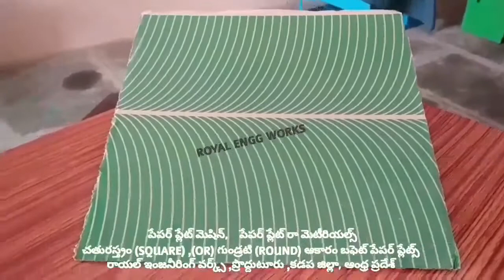Paper plate making machine || Buffet plate raw materials sheet || manufacturers Price list in telugu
For
PRODDATUR
YSR (KADAPA) DISTRICT
ANDHRA PRADESH
INDIA

2020 SMALL SCALE INDUSTRIES/INDUSTRY BUSINESS/FACTORY/COMPANY/IDEAS/PLAN/DETAILS/INFORMATION IN TELUGU,

2020 SMALL SCALE INDUSTRIES/INDUSTRY BUSINESS/FACTORY/COMPANY/IDEAS/PLAN/DETAILS/INFORMATION IN TELUGU,

2020,SMALL SCALE,INDUSTRIES,INDUSTRY,BUSINESS,FACTORY,COMPANY,IDEAS,PLAN,DETAILS,INFORMATION,TELUGU,